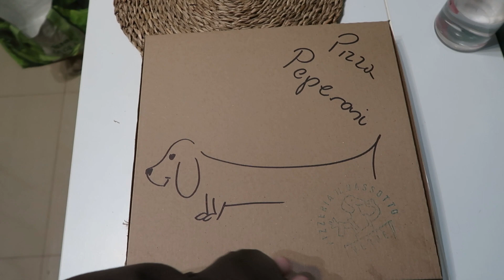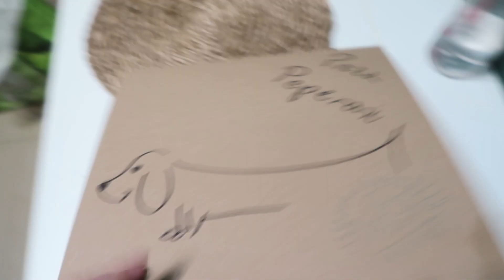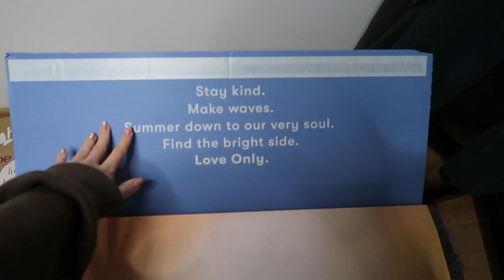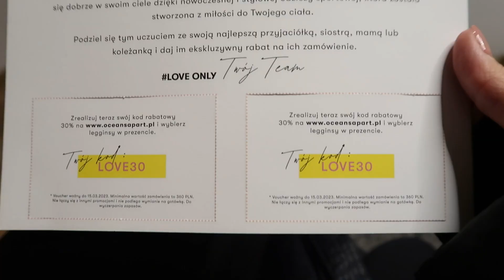VLOG | haul 🛍️ gadanie 🗣️recenzja oceansapart 🧥makijaż 💄